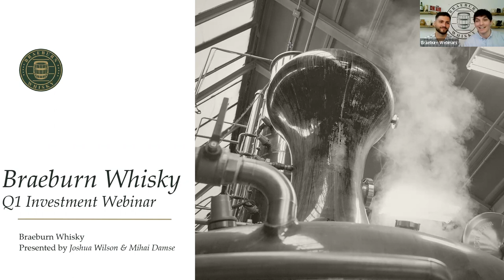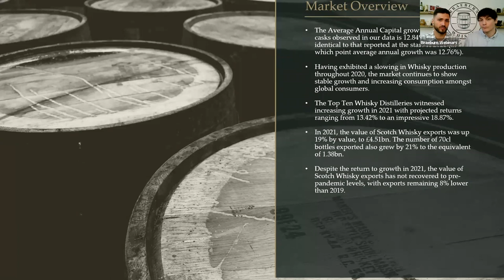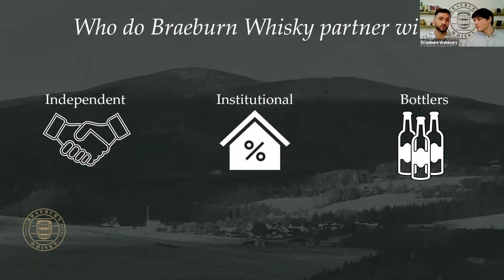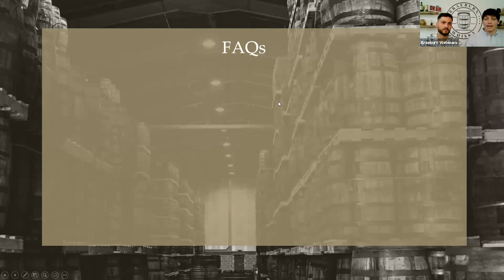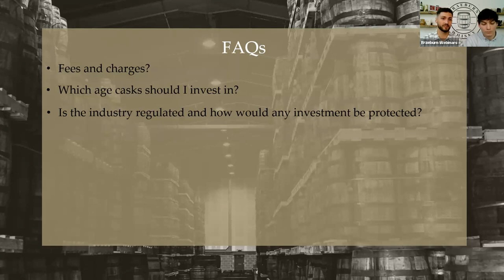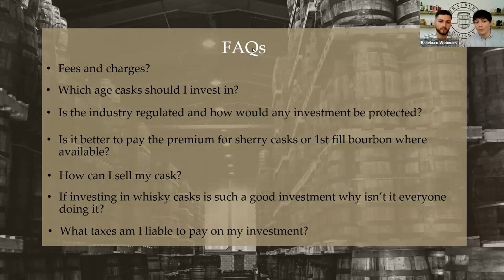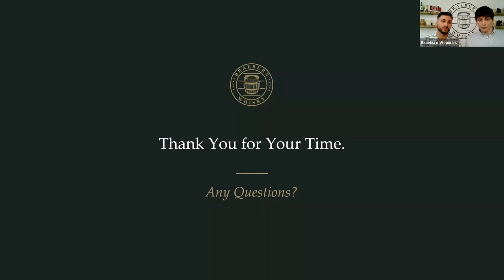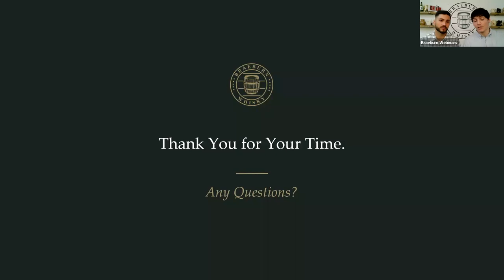Cask Investing Live - March 2022 - March 29, 2022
In this exclusive online event Joshua Wilson & Mihai Damse helped investors better understand the whisky cask investment industry. They answered common questions about the market, how the investment process works and the role that Braeburn Whisky plays in the process.

Attendees were encouraged to ask questions throughout the presentation, including a live Q&A session that immediately followed. Joshua and Mihai answered a host of questions in careful detail to help all participants on their whisky investment journey.

If you’d like to take a closer look at the whisky market from an investment perspective, watching the recording of this online event will give you access to powerful insights you won’t find anywhere else. By committing just an hour of your time you will gain a multitude of detailed insights that will help you make an informed decision about whether whisky investment is right for you.